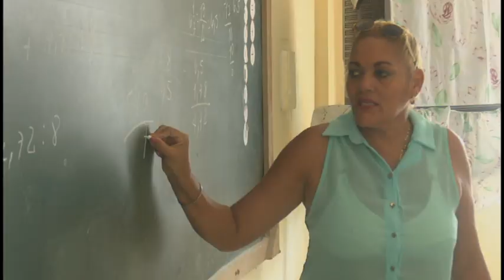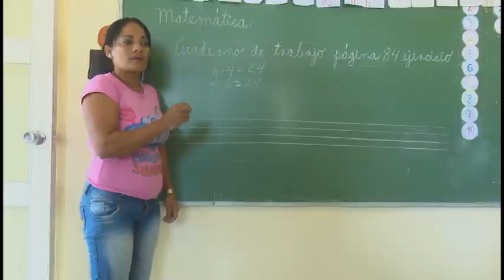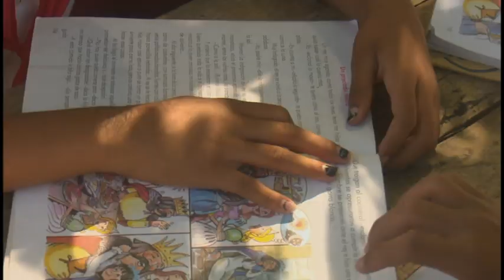Contribuyen trabajadores de ETECSA en Granma a reparación de escuela en municipio de Pilón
La escuela primaria Ramón  Pérez Orozco, ubicada en la comunidad de Guaicaje, Pilón, recibió una reparación capital  gracias al empeño de trabajadores de la empresa de telecomunicaciones de cuba en Granma. Pioneros, maestros y trabajadores de apoyo a la docencia, disponen de un centro educativo con mejor confort.